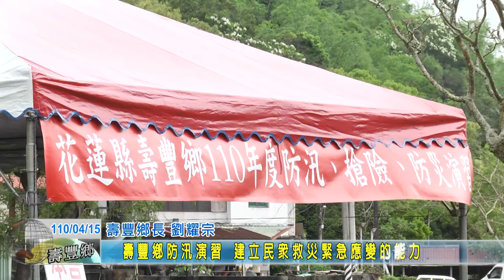20210415 04 壽豐鄉防汛演習 建立民眾救災緊急應變的能力